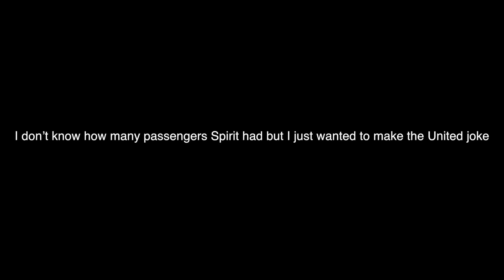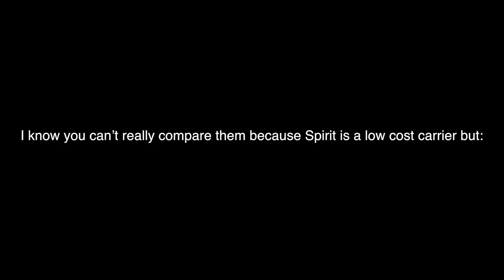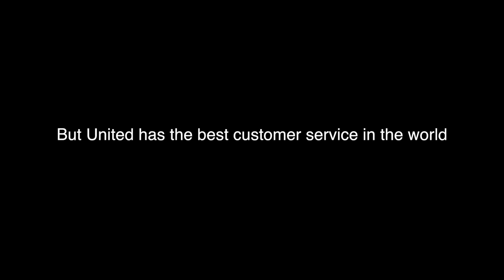Spirit Airlines VS United Airlines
Today: Spirit Airlines VS United Airlines

Specs:

Mobile:
iPhone 7

PC:
15" MacBookPro 2017 (Newest Model) (highest specs)
Processor: 3,1 GHz Intel Core i7
Ram: 16 GB 2133 MHz LPDDR3
GPU: Intel HD Graphics 630 1536 MB + Radeon Pro 560
SSD: 1tb

©Swiss001 2018